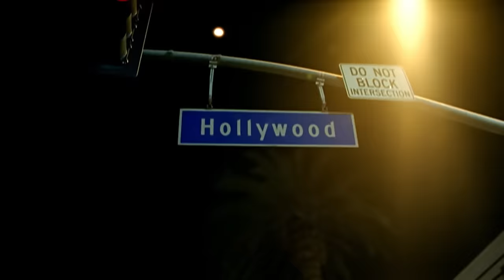Dierks Bentley - Settle For A Slowdown (Official Music Video)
Music video by Dierks Bentley performing Settle For A Slowdown.